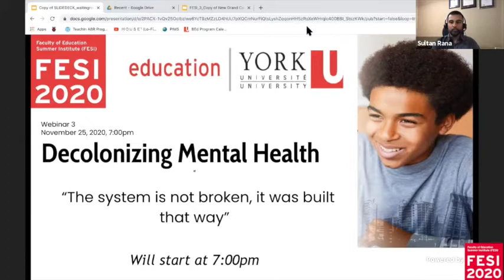FESI 2020-2021 webinar #3 - Decolonizing Mental Health and Well-being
FESI2020 Webinar #3 - November 25, 2020

Decolonizing Mental Health and Well-being

Speakers Jennifer Mullan and Cheryl Woolnough took participants through a conversation on disrupting the myth of neutrality that permeates our approaches to mental health in education. This myth of neutrality contributes to the oppression of racialized and minoritized youth in schooling and beyond. The speakers discussed how the historical trauma of racism and colonization have impacted populations, and continue to influence our current modes of operation through systemic structures that have been left unexamined and unchallenged. The webinar culminated with a discussion on strategies to decolonize mental health practices in Ontario classrooms. The session was moderated by Sayema Chowdhury, co-chair of the FESI 2020-21 organizing committee.